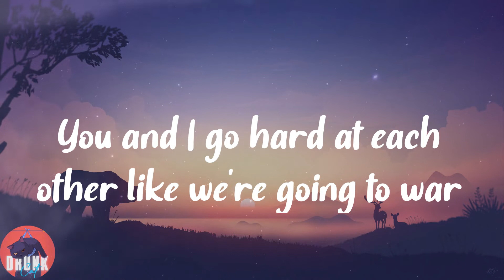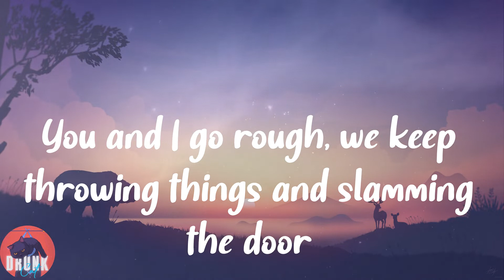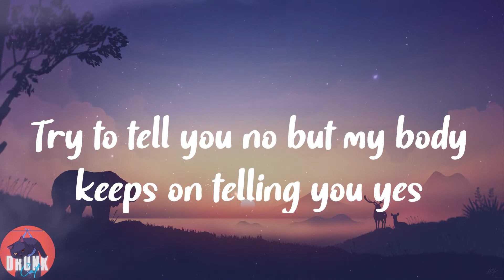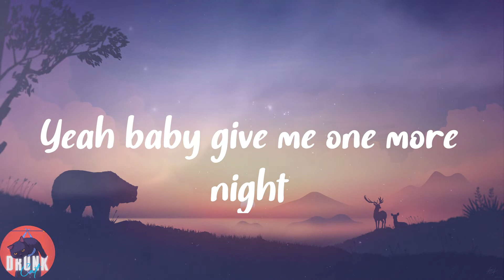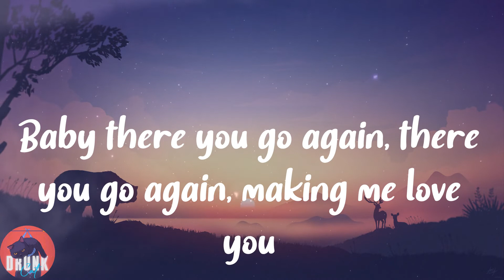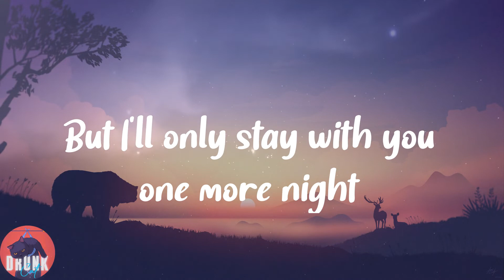Maroon 5 - One More Night (Lyrics)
🥑𝑳𝒚𝒓𝒊𝒄𝒔:
𝒀𝒐𝒖 𝒂𝒏𝒅 𝑰 𝒈𝒐 𝒉𝒂𝒓𝒅 𝒂𝒕 𝒆𝒂𝒄𝒉 𝒐𝒕𝒉𝒆𝒓 𝒍𝒊𝒌𝒆 𝒘𝒆'𝒓𝒆 𝒈𝒐𝒊𝒏𝒈 𝒕𝒐 𝒘𝒂𝒓
𝒀𝒐𝒖 𝒂𝒏𝒅 𝑰 𝒈𝒐 𝒓𝒐𝒖𝒈𝒉, 𝒘𝒆 𝒌𝒆𝒆𝒑 𝒕𝒉𝒓𝒐𝒘𝒊𝒏𝒈 𝒕𝒉𝒊𝒏𝒈𝒔 𝒂𝒏𝒅 𝒔𝒍𝒂𝒎𝒎𝒊𝒏𝒈 𝒕𝒉𝒆 𝒅𝒐𝒐𝒓
𝒀𝒐𝒖 𝒂𝒏𝒅 𝑰 𝒈𝒆𝒕 𝒔𝒐 𝒅𝒂𝒎𝒏 𝒅𝒚𝒔𝒇𝒖𝒏𝒄𝒕𝒊𝒐𝒏𝒂𝒍, 𝒘𝒆 𝒔𝒕𝒂𝒓𝒕 𝒌𝒆𝒆𝒑𝒊𝒏𝒈 𝒔𝒄𝒐𝒓𝒆
𝒀𝒐𝒖 𝒂𝒏𝒅 𝑰 𝒈𝒆𝒕 𝒔𝒊𝒄𝒌, 𝒚𝒆𝒂𝒉 𝑰 𝒌𝒏𝒐𝒘 𝒕𝒉𝒂𝒕 𝒘𝒆 𝒄𝒂𝒏'𝒕 𝒅𝒐 𝒕𝒉𝒊𝒔 𝒏𝒐 𝒎𝒐𝒓𝒆
𝑩𝒖𝒕 𝒃𝒂𝒃𝒚 𝒕𝒉𝒆𝒓𝒆 𝒚𝒐𝒖 𝒈𝒐 𝒂𝒈𝒂𝒊𝒏, 𝒕𝒉𝒆𝒓𝒆 𝒚𝒐𝒖 𝒈𝒐 𝒂𝒈𝒂𝒊𝒏, 𝒎𝒂𝒌𝒊𝒏𝒈 𝒎𝒆 𝒍𝒐𝒗𝒆 𝒚𝒐𝒖
𝑻𝒓𝒚 𝒕𝒐 𝒕𝒆𝒍𝒍 𝒚𝒐𝒖 𝒏𝒐 𝒃𝒖𝒕 𝒎𝒚 𝒃𝒐𝒅𝒚 𝒌𝒆𝒆𝒑𝒔 𝒐𝒏 𝒕𝒆𝒍𝒍𝒊𝒏𝒈 𝒚𝒐𝒖 𝒚𝒆𝒔
𝑻𝒓𝒚 𝒕𝒐 𝒕𝒆𝒍𝒍 𝒚𝒐𝒖 𝒔𝒕𝒐𝒑 𝒃𝒖𝒕 𝒚𝒐𝒖𝒓 𝒍𝒊𝒑𝒔𝒕𝒊𝒄𝒌 𝒈𝒐𝒕 𝒎𝒆 𝒔𝒐 𝒐𝒖𝒕 𝒐𝒇 𝒃𝒓𝒆𝒂𝒕𝒉
𝑰'𝒍𝒍 𝒃𝒆 𝒘𝒂𝒌𝒊𝒏𝒈 𝒖𝒑 𝒊𝒏 𝒕𝒉𝒆 𝒎𝒐𝒓𝒏𝒊𝒏𝒈 𝒑𝒓𝒐𝒃𝒂𝒃𝒍𝒚 𝒉𝒂𝒕𝒊𝒏𝒈 𝒎𝒚𝒔𝒆𝒍𝒇
𝑨𝒏𝒅 𝑰'𝒍𝒍 𝒃𝒆 𝒘𝒂𝒌𝒊𝒏𝒈 𝒖𝒑 𝒇𝒆𝒆𝒍𝒊𝒏𝒈 𝒔𝒂𝒕𝒊𝒔𝒇𝒊𝒆𝒅 𝒃𝒖𝒕 𝒈𝒖𝒊𝒍𝒕𝒚 𝒂𝒔 𝒉𝒆𝒍𝒍
𝑨𝒏𝒅 𝑰 𝒔𝒕𝒐𝒑𝒑𝒆𝒅 𝒖𝒔𝒊𝒏𝒈 𝒎𝒚 𝒉𝒆𝒂𝒅, 𝒖𝒔𝒊𝒏𝒈 𝒎𝒚 𝒉𝒆𝒂𝒅, 𝒍𝒆𝒕 𝒊𝒕 𝒂𝒍𝒍 𝒈𝒐
𝑩𝒂𝒃𝒚 𝒕𝒉𝒆𝒓𝒆 𝒚𝒐𝒖 𝒈𝒐 𝒂𝒈𝒂𝒊𝒏, 𝒕𝒉𝒆𝒓𝒆 𝒚𝒐𝒖 𝒈𝒐 𝒂𝒈𝒂𝒊𝒏, 𝒎𝒂𝒌𝒊𝒏𝒈 𝒎𝒆 𝒍𝒐𝒗𝒆 𝒚𝒐𝒖